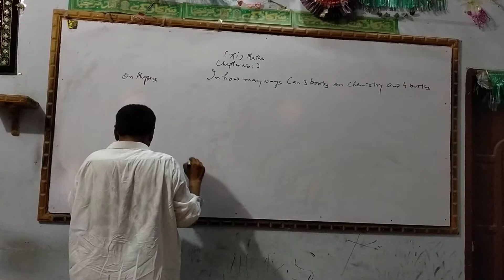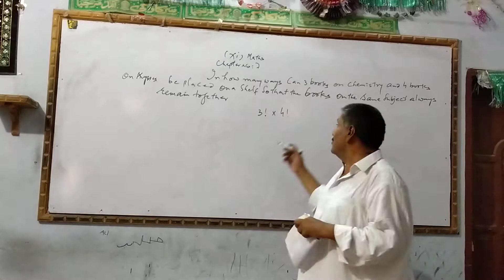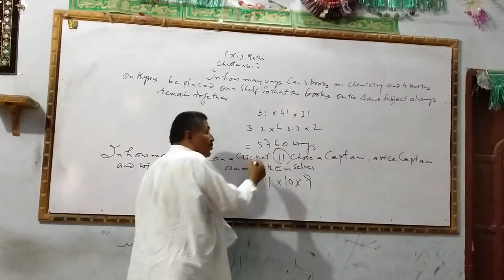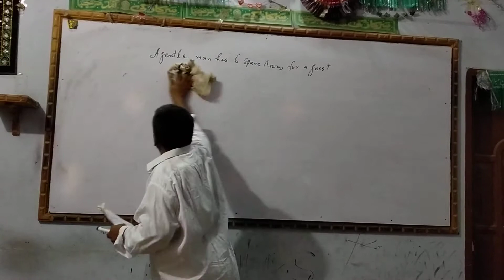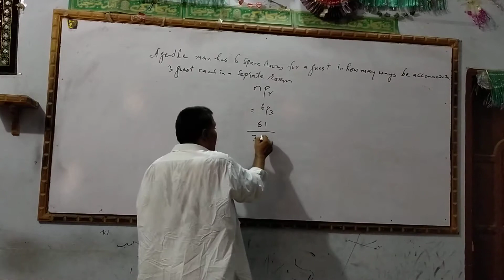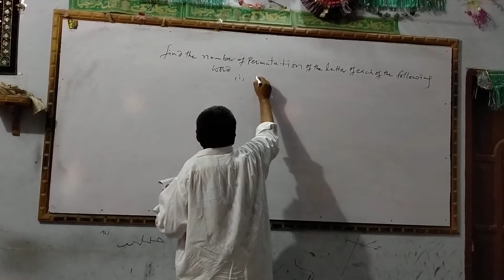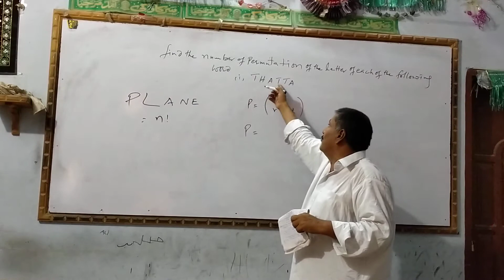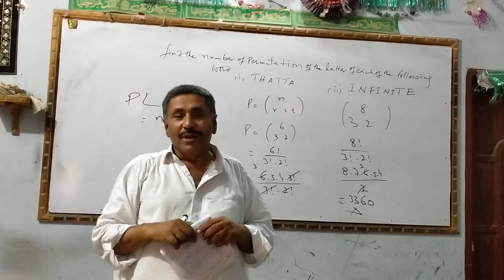Mathematics Chapter_7 Lec_5